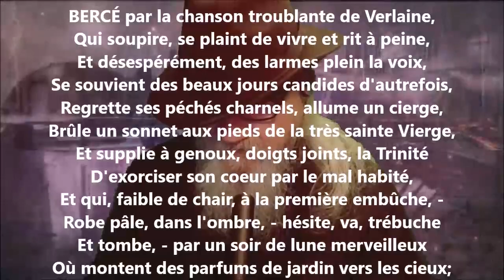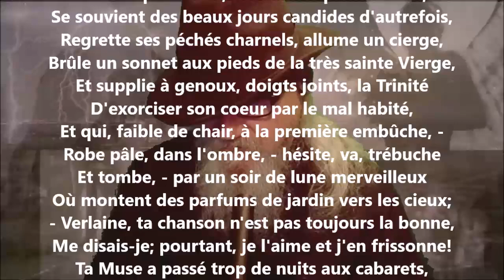En marge de Verlaine - Albert Lozeau lu par Yvon Jean